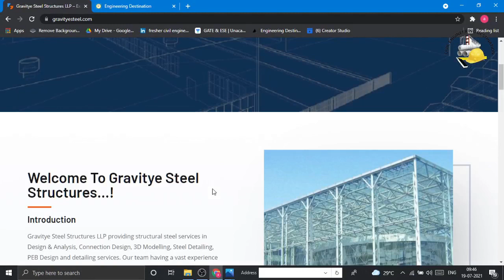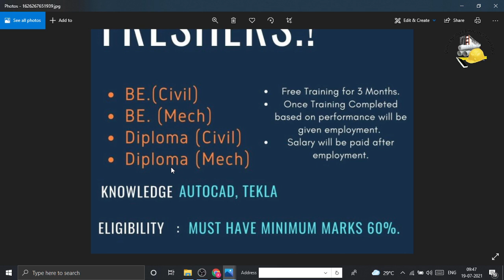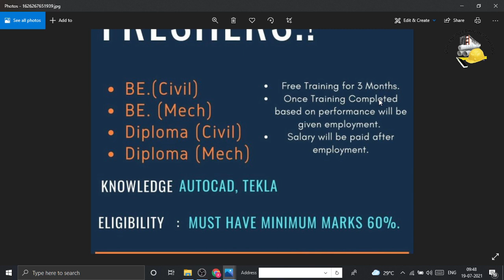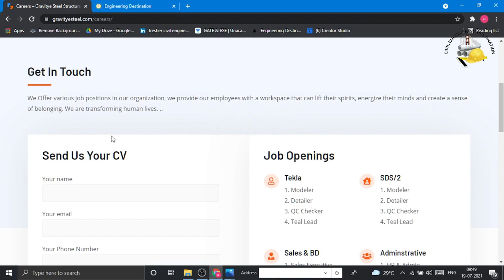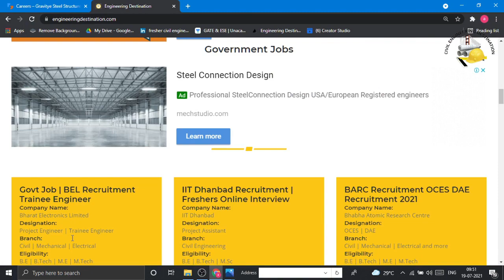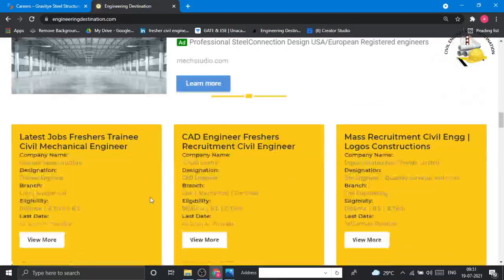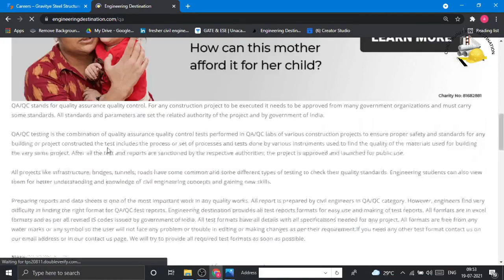GRAVITYE STEEL STRUCTURE RECRUITMENT FRESHERS CIVIL ENGINEER 2021